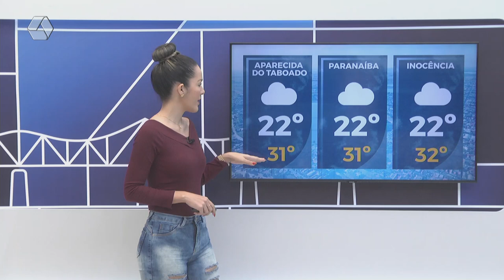Confira a previsão do tempo para esta quinta-feira